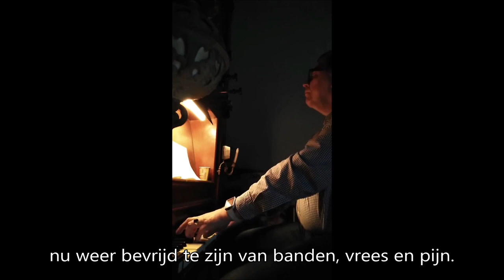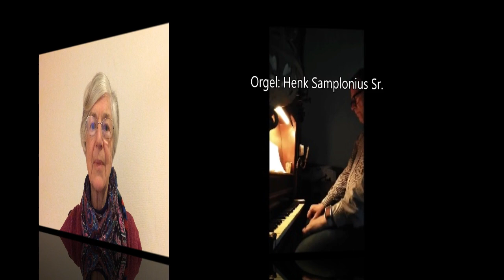Muziekuurtje februari 2023 Bijbels geÏnspireerd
Muziekuurtje februari. Hierin besteden we aandacht aan de apostolische muziekcultuur in de achterliggende honderdjaar. Deze maand hebben we als thema ‘Bijbels geïnspireerd’. Eeuwenoude wijsheden die in de Bijbel zijn verzameld klinken door in de apostolische liederen, soms direct verwijzend, soms erdoor geïnspireerd.

Rob Tijdeman & Truus Bouman-Komen:           Muziek- en tekstkeuze
Rob Buitenkamp:                                                  Video’s.
Klaus de Bes:                                                        Techniek.
Truus Bouman-Komen:                                       Presentatie

Tijdtempels:

00:00  Meer dan het gewone.
01:55  Tekst
05:43  Mijn ziel dorst naar het leven.(1e couplet orgel-Hans Trip)
06:31  De goddelijke herder. (De Heer is mijn herder-orgel Hans Trip)
09:39  Sion, wil de poort verhogen.(1e en 3e couplet-orgel Hans Trip)
12:18  Tekst
12:45  Ik weet dat mijn verlosser leeft.
14:00  Tekst
14:16  Kom tot mij. (Kom! Klinkt Jezus’ noodend woord - Orgel Hans Trip)
16:37  Tekst
16:56  Wondere vrijheid. (Eeuwig erbarmen - Orgel Henk Samplonius sr.)
18:48  Tekst
19:07  Verbondsvernieuwing.(Orgel- René Witte -Trouw en vast aaneengesloten)
20:11  Tekst
21:00  Maak, maak u op.
24:28  Tekst
24:46  De apostel, mijn leven en heil. (Ik vind in d’Apostel)
26:58  Tekst
27:25  Gij, o God, Uw volk tot zon en schild.(Orgel Alex den Boer)(Hoe lieflijk, hoe vol zaligheid)
28:51  Tekst
29:09  Moede ziel, wat buigt g’u neder.
30:58  Tekst
31:20  Heden.(zo gij hoort zijne stemme)
35:31  Tekst
35:58  Met U, Apostel.
39:31  Tekst
39:53  Ik zal u loven, Heer.
41:24  Tekst
41:57  Mijn toeverlaat. (Al wankelt d’aard)
44:18  Tekst
44:44  Uit diepe nood.(Orgel-Hans Trip)
46:05  Tekst
46:28  Liefdes gouden draad. (Een koninkrijk ligt diep in ons verzonken)
47:28  Tekst
47:43  Nieuwe kansen, elke dag.(Er ruist een wind, er vlamt een vuur)
49:41  Tekst
50:10  Licht (Het vonkt in je ogen).